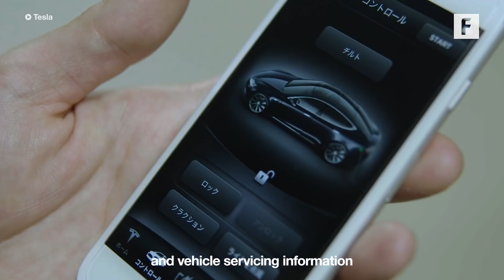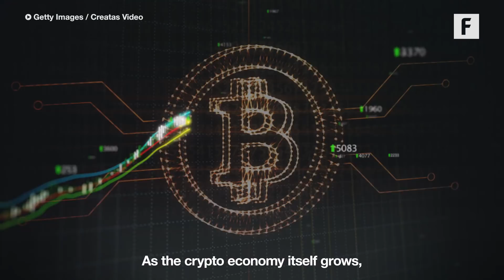Tesla Was Hacked: Today In Crypto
Hackers are stealing computer processing power for profit.